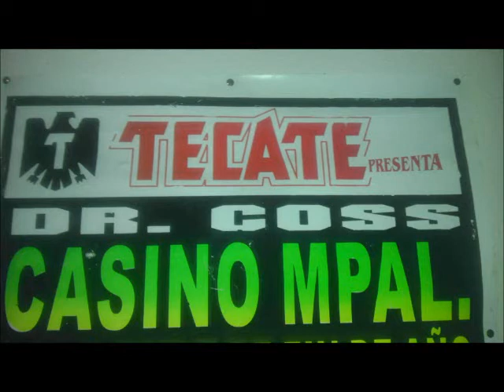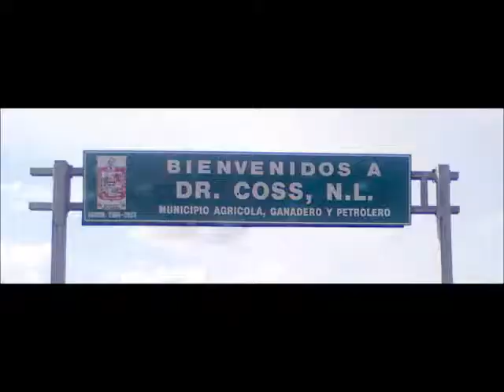Pesado - Ingrato Amor / Polka Matona